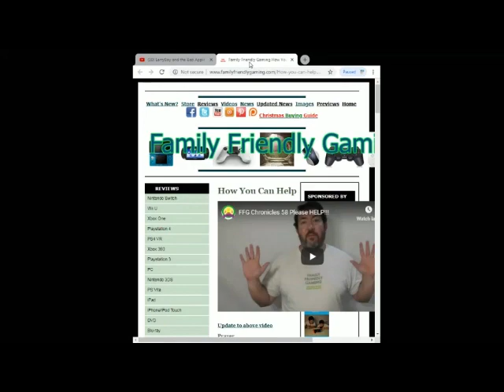FFG Dance Childrens Bubble Bath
Family Friendly Gaming is pleased to share this game play video for FFG Dance Childrens Bubble Bath.